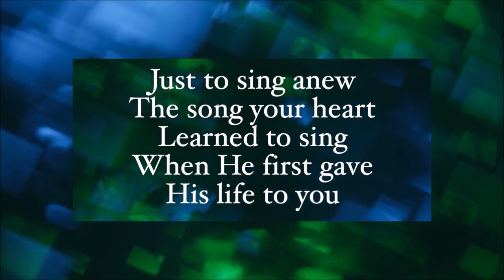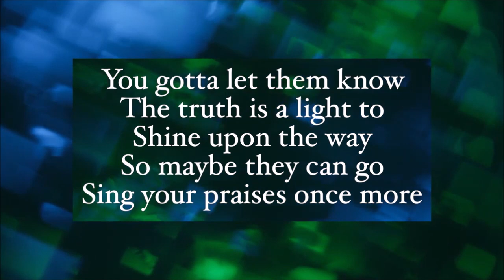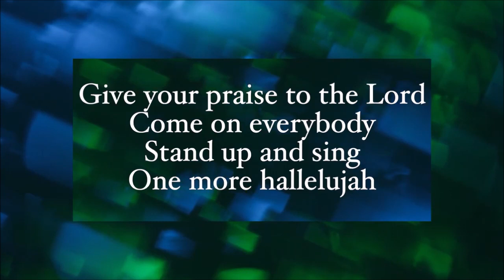Stamford Circuit Evening Prayers Tues 24 Oct Phil Jones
Evening Prayer tonight
Tues 24 Oct
How Great Thou Art – Psalm 149 – The God of our Rejoicing